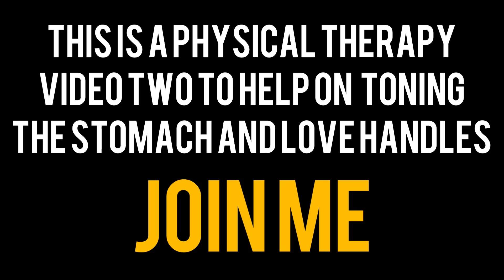12 Easy Exercises to Do at home and Reduce Fat and love handles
These counselors routine exercises will help you reduce love handles and just relieve your stressers and more toxins out of your body